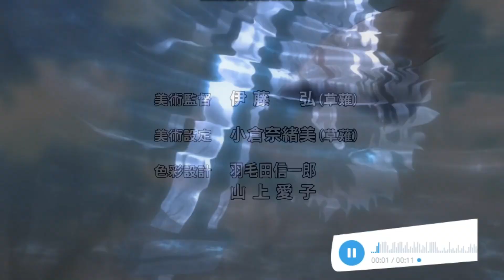АНИМЕ БЕРСЕРК 2016 - СМОТР ГРАФОНА ОТ БАТИ [Обзор на Мыльное]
Обещаный обзор, но не на ДжоДжо (Достаточно комментариев не собрано). Видео давно не было, из-за завала в учебе. Постараюсь возродить былую активность. Может быть на днях запилю еще что-то. Пока что готовится видос с гейскими мемосами по ДжоДжо.